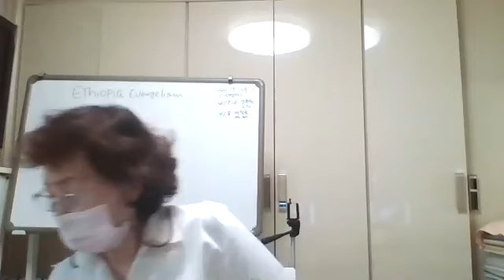2021 04 05 Ethiopia 7